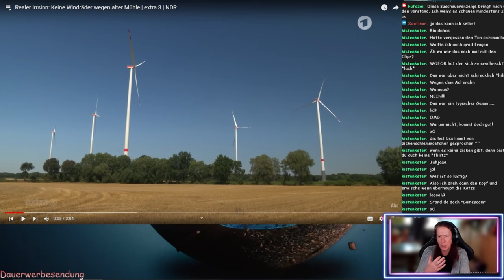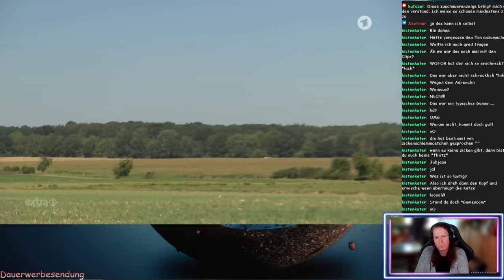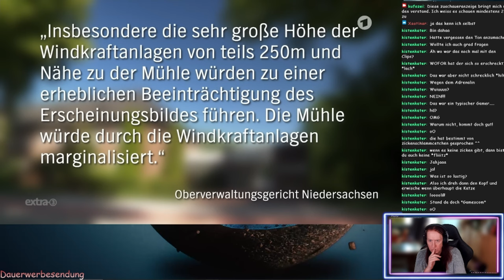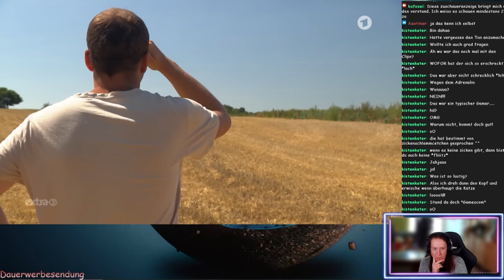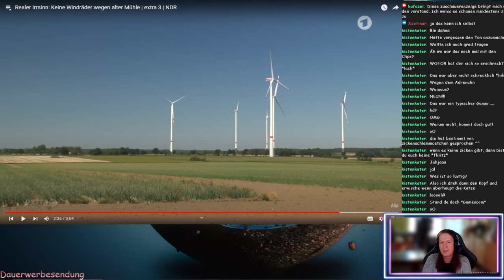Sind Windmühlen Windräder oder umgekehrt oder garnichts davon? - kufozei reagiert auf Realer Irrsinn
Jetzt muss die Energiewende dem Alten weichen. Der Reale Irrsinn greift es wieder gut auf. Dazu hab ich aber auch was zu sagen.